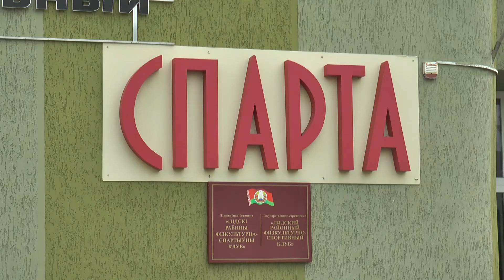Команда Лидского района одержала победу в спартакиаде Гродненской области среди ветеранов